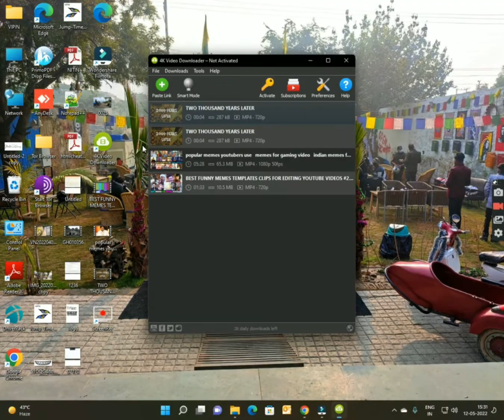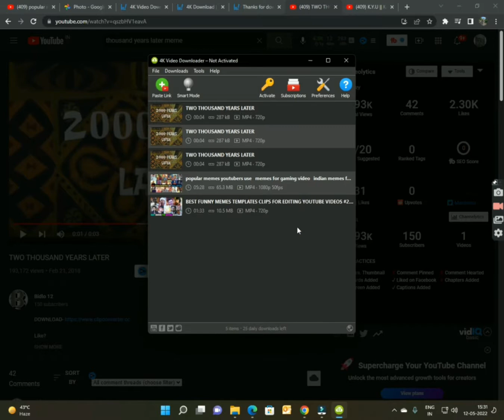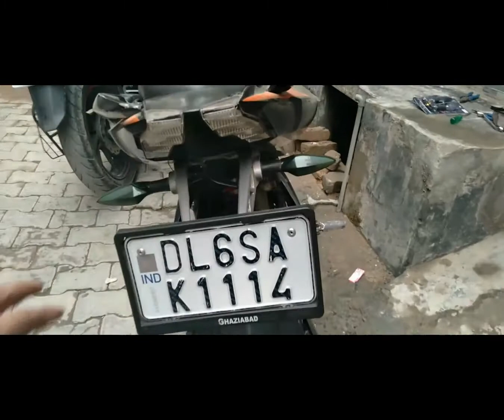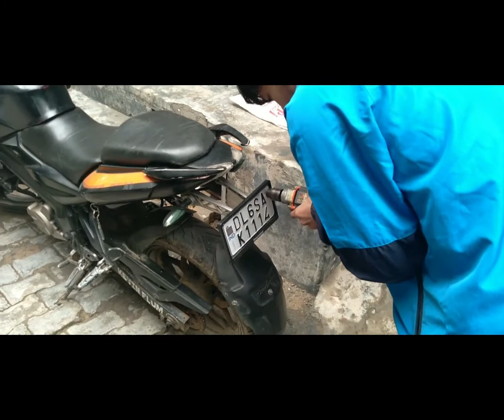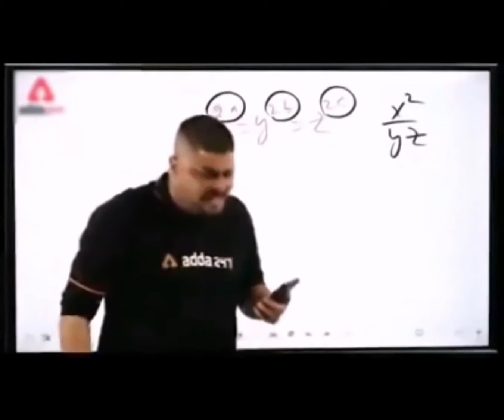BEST TAIL MODIFICATION OF NS 200 | TRIPPY ON WHEELS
If you know about me more So please Follow me on

Handle bar foam

Touring Handle bar

Cameras and Editing

Action Camera
360 Camera
DSLR Camera
DSLR Prime Lense
DSLR Wide Lense

Audio:
Helmet Lav Mic
Rode Adapter
GoPro Adapter
DSLR Mic
GoPro Mic
Audio Recorder

GoPro Extra batteries and Charger
Additional GoPro Accessories
360 Camera Accessories